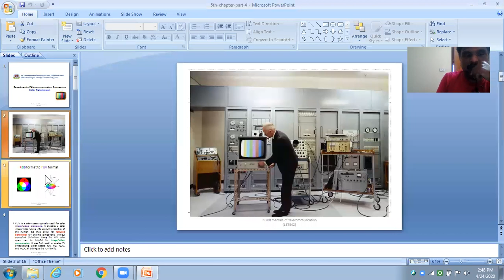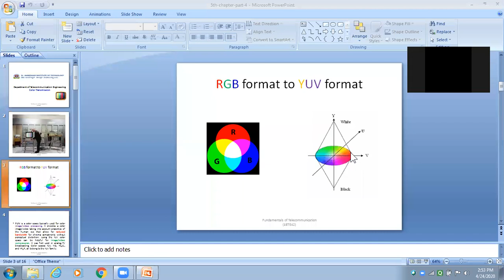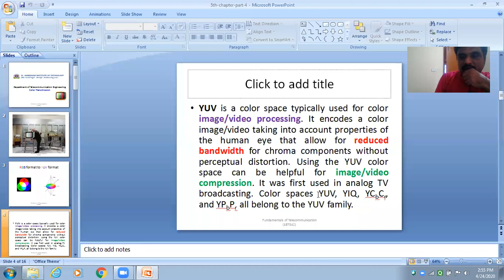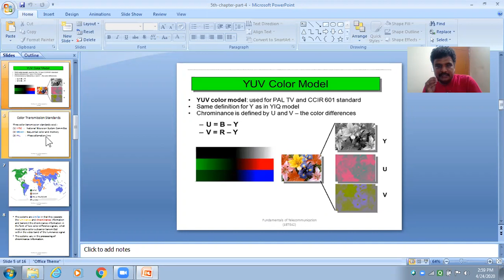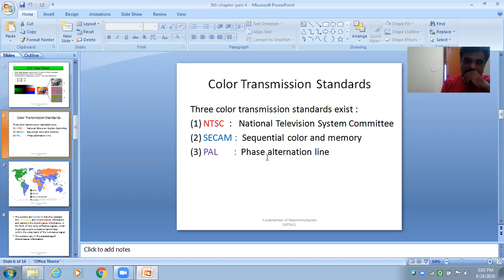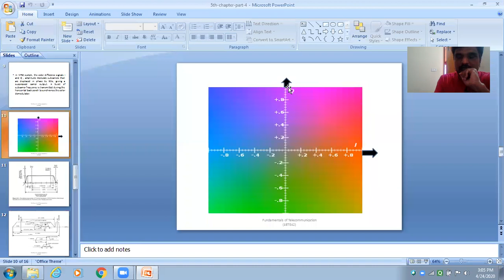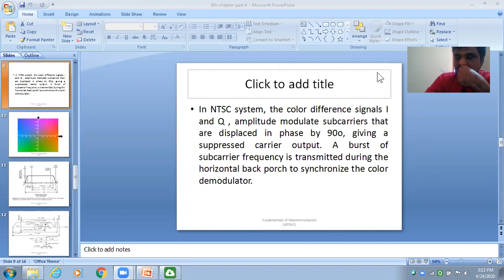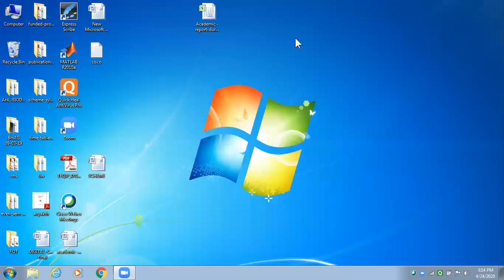color transmission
TV color transmission concepts